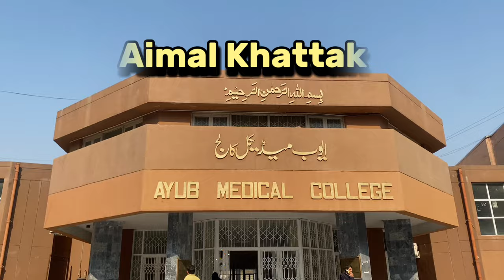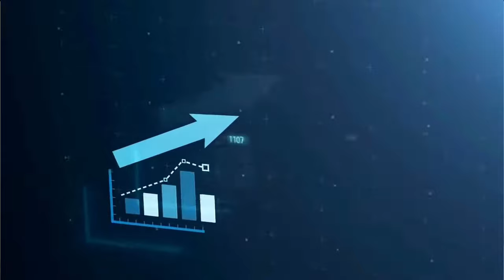How I managed to get admission in MBBS⚕️ after failing in 2 paper💔 | My Medical journey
This video chronicles my experience of overcoming academic hurdles, specifically failing in two papers during the FSC Part 1 exam. It highlights the subsequent success of securing admission to a top medical college in Pakistan. I aim to impart valuable lessons on navigating challenging situations and taking proactive steps, making it a beneficial resource for your personal growth.